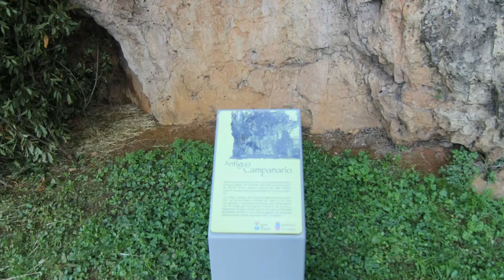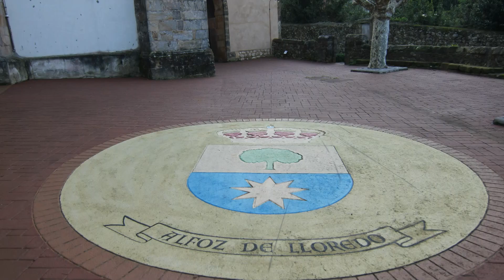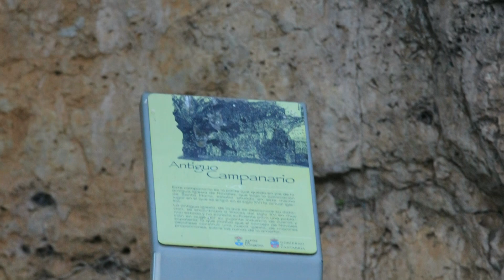Novales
Novales es la capital del municipio de Alfoz de Lloredo (Cantabria, España). En el año 2021, la localidad contaba con una población de 434 habitantes (INE). La altitud sobre el nivel del mar es de 55 metros. Está hermanado con Santa Cruz del Fierro.
Está situada en un valle rodeado de montañas, lo que origina un microclima que permite cultivos de tipo mediterráneo, en particular cítricos (limones, naranjas, pomelos, mandarinas, siendo sobremanera conocidos los limones de Novales, por algo se ha llamado también al pueblo "La pequeña Murcia"); del mismo modo, se encuentran gran abundancia de laureles, utilizados para cierre de sus huertas. Este tipo de cultivo que abundaba en la zona en el siglo XIX viene de muy antiguo, y cuentan que se cargaban en los barcos, pues en las grandes travesías marinas, los tripulantes, debido a la carencia de frutos frescos enfermaban de escorbuto, así con una correcta manipulación de estos limones para el transporte, podían sobrevivir a las grandes travesías sin perder sus propiedades terapéuticas